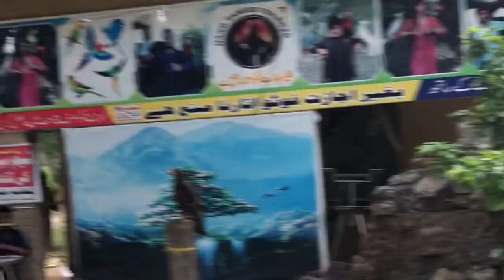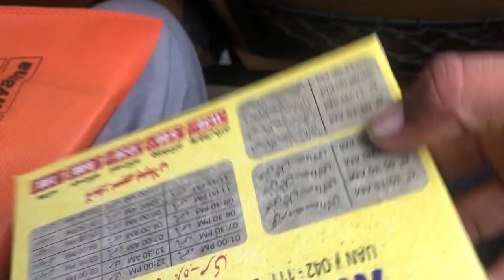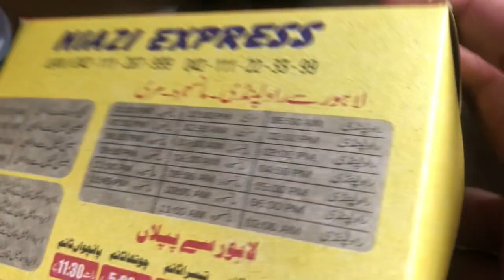Meetup with duckybhai